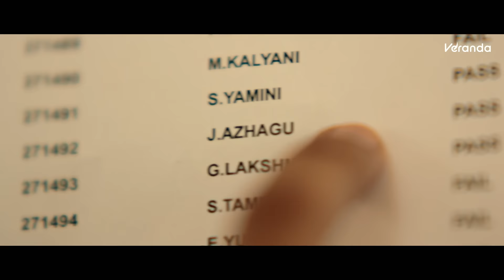Veranda-la Padichaaley Pothum | Veranda Race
Most Awarded Coaching in India for TNPSC, Banking and SSC, we are making our mark in the e-learning platform now! Extend your support as you have been doing for us all this time!

About Veranda Race:

Looking to crack the TNPSC, SSC or Banking exam? Look no further! Veranda RACE has the best programs on offer with almost a decade of experience in training thousands of students to realise their dreams of landing a government job. you are in safe hands with Veranda RACE’s top-notch mentors, program schedule and study material.

The Veranda race offers courses in all regional languages. Below are the courses we provide:

Bank Exams: RBI, SBI, IBPS & Insurance
SSC Exams: CGL, CHSL, MTS, CPO, Stenographer & Selection Posts
Railway Exams: NTPC, ALP & Group D
TNPSC: Group I, II & IV